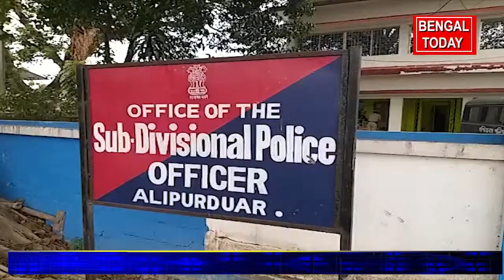717 kg Ganja is been recovered by the through secret notice.